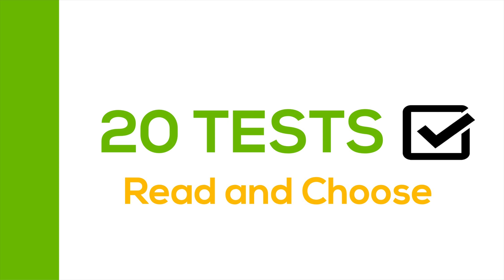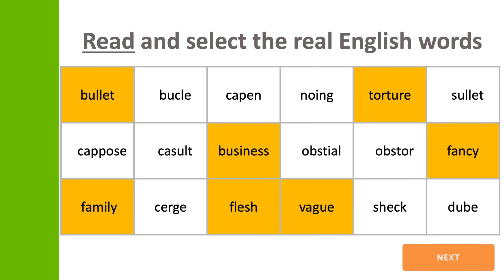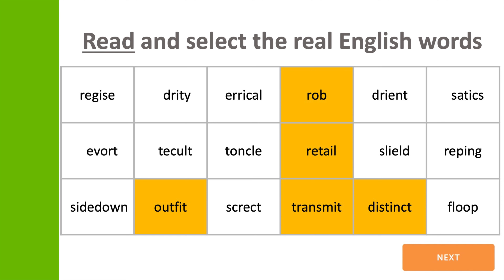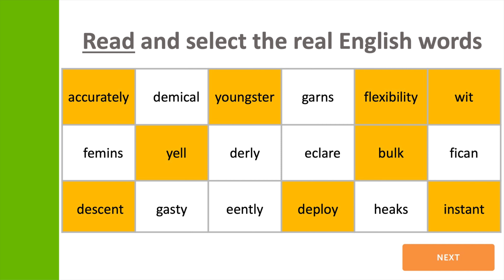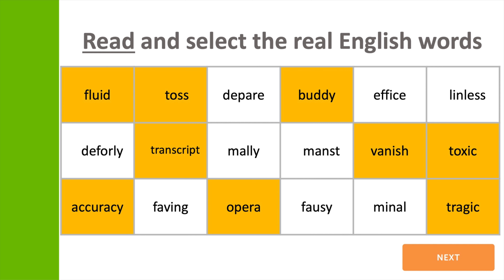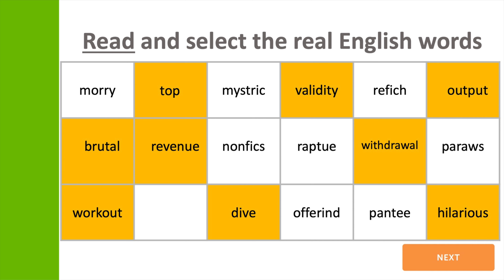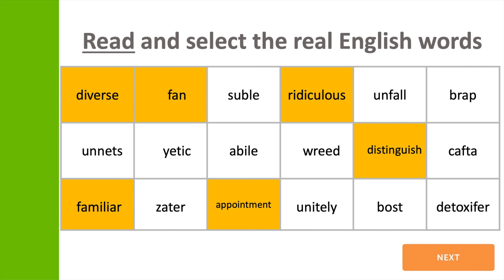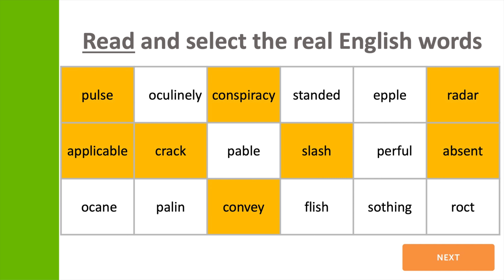20 Vocabulary Tests CHALLENGE: Duolingo English Test Practice Lesson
In this Duolingo English Test practice video, you can practice 20 difficult vocabulary questions. Make sure you do the vocabulary tests and let me know how well you do in the comments.

The Duolingo English test is the newest English proficiency test available for English students to take in order to get an official English score. You usually need to take a test like the Duolingo English Test before you applying to a university or college in an English speaking country.

This new Duolingo English Test is made specifically for those who need to get an official English score to study at a university or college. It’s similar to the IELTS and TOEFL; however, even though this test is quite new, it is accepted by a lot of universities around the world. You can go to their website to find out whether the university you want to attend to accepts the Duolingo English Test or not.

- Use the subtitles if you need to

Sharing English learning lessons to help you improve your English speaking, listening, vocabulary, grammar, and much more. Thanks! :)